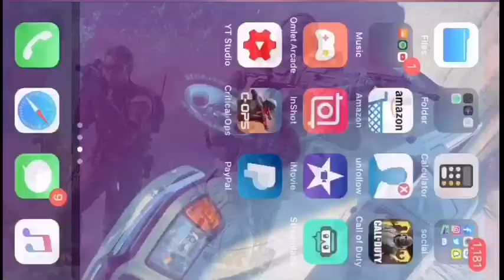100subs.exe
sorry for song choice it’s hard to find good songs over 3 minutes long

NLE Choppa - CAPO